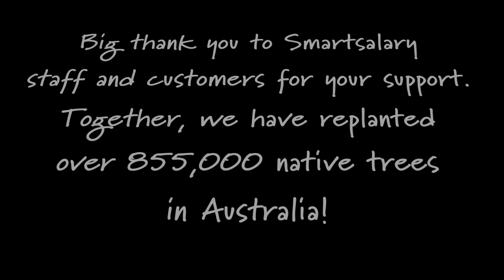Team Smartsalary plants 850 native seedlings with Greenfleet and Sutherland Shire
On September 26, 2014, 15 motivated volunteers from Smartsalary joined Greenfleet and Sutherland Shire to revegetate the dunes behind Wanda Beach, Cronulla.

After 5 hours of hard work, the team planted 850 native seedlings, including wattles, pig face plants and spinifex. It was just an example of what the tremendous support from Smartsalary help achieve on the ground. Since 2008, we have planted more than 855,000 native trees on behalf of Smartsalary staff and customers.

From everyone at Greenfleet, thanks to the team for your dedication! It was a great pleasure to work with you on this day.

to learn more about Greenfleet & Smartsalary